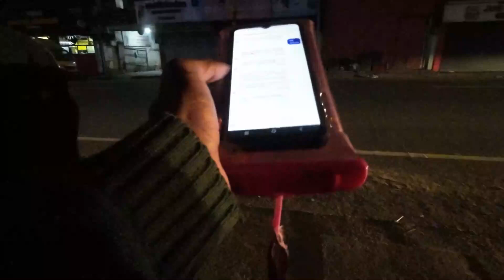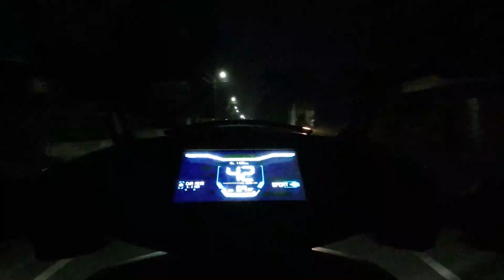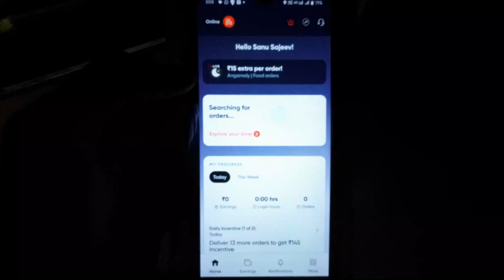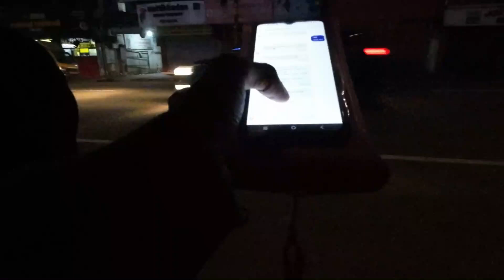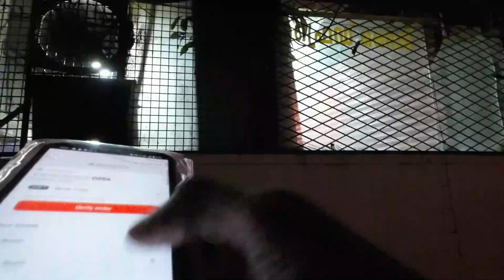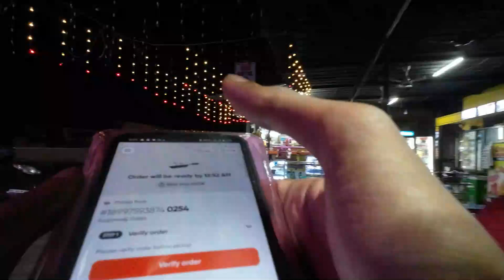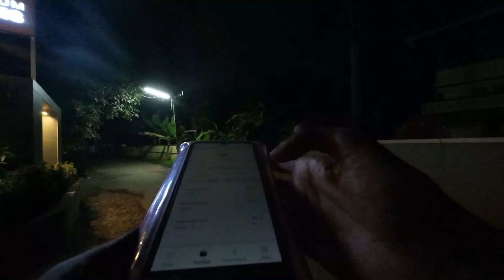Swiggy Vlog Day 1 with DJI Action 2 camera| കന്നി യാത്ര കഞ്ഞി യാത്ര ആയിപോയി,